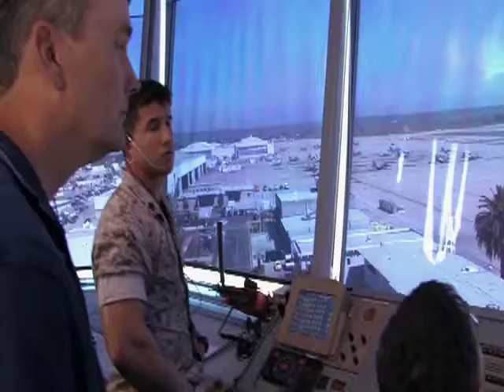USMC - Civilian Marines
Original Music - Big Science Music